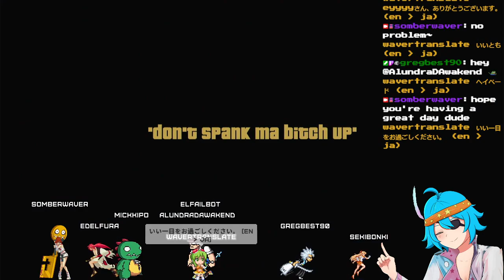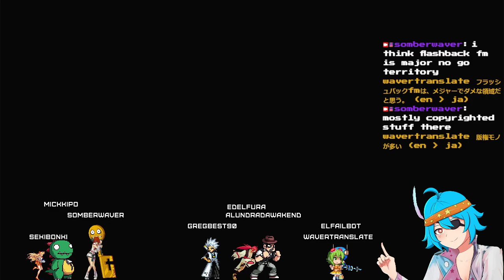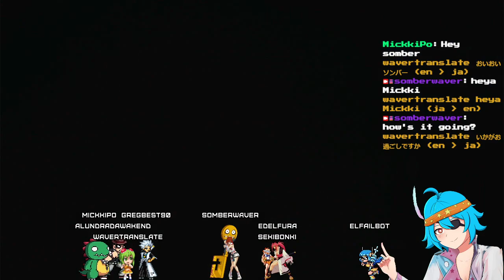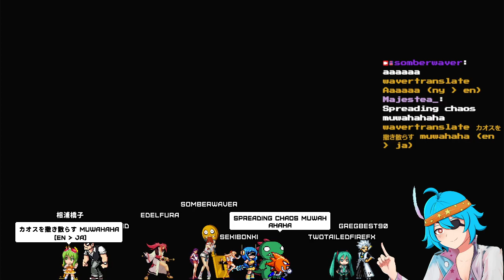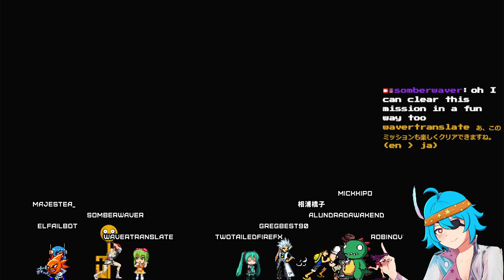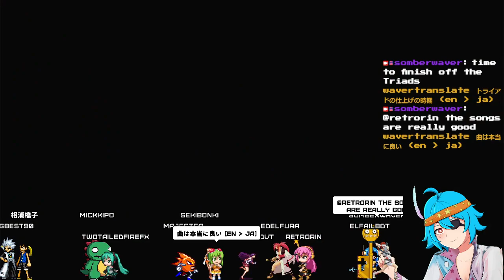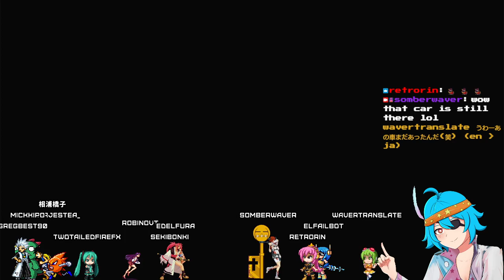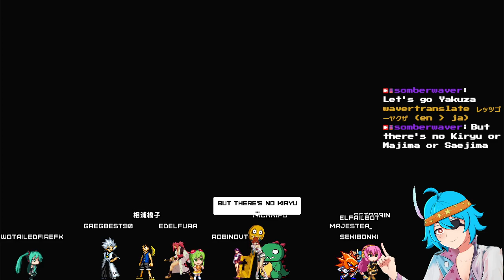[en/jp] (No Mic) bored switch gaming 5p - ??? [tts]